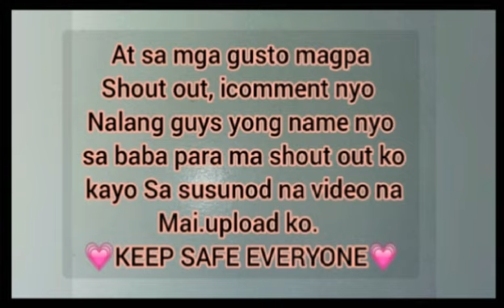Pabilisan sumagot sa Number solving challenge(ouh my god ang laki)😂